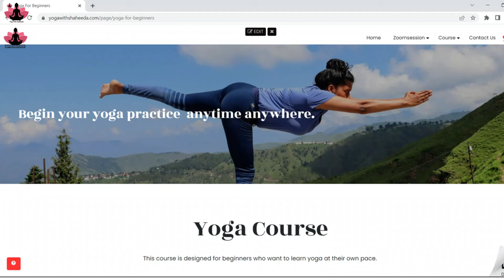100 गुना दिमाग तेज़ करने के लिए 3 योगासन How to Improve Brain Power,Concentration@yogawithshaheeda